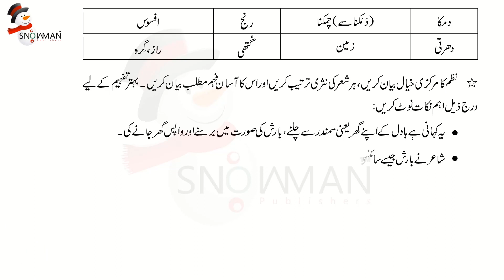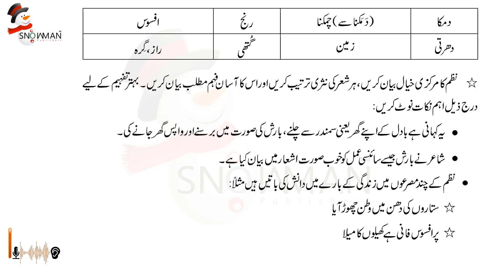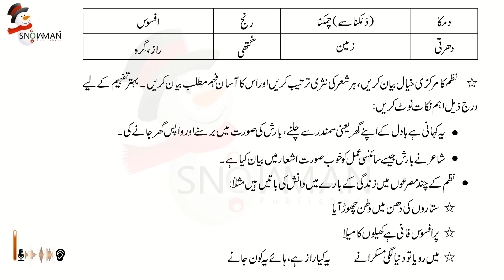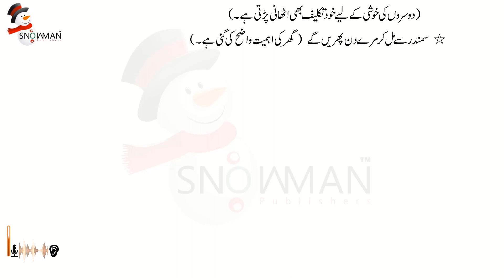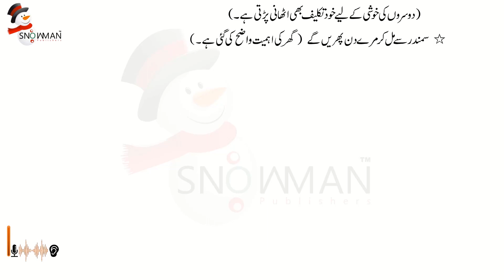Urdu Class 5 Baadal ka Geet |اردو جماعت پنجم باب انیس متن سے متعلق تشریحات | New Course 2023